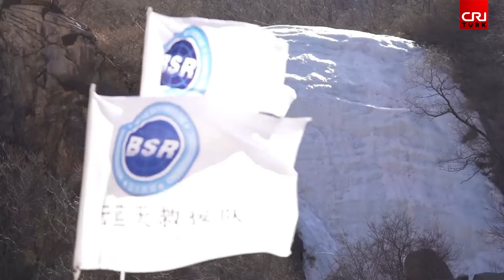Mavi Gökyüzü Kurtarma ekibinin eğitimi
CRI Türkçe muhabiri Beibei Asya ile Mavi Gökyüzü Kurtarma ekibinin heyecan dolu eğitiminin konuğu oluyoruz.